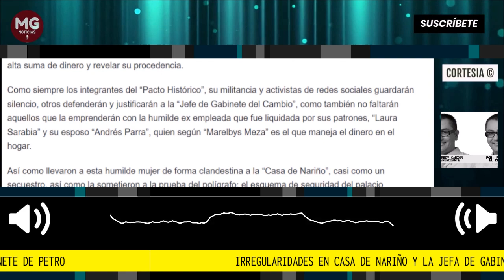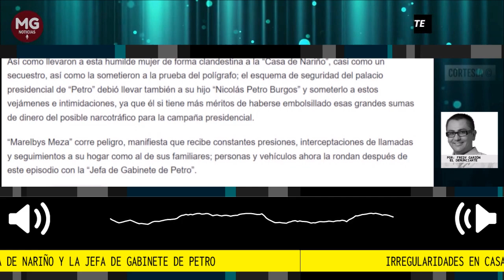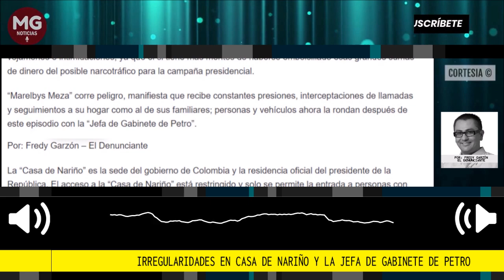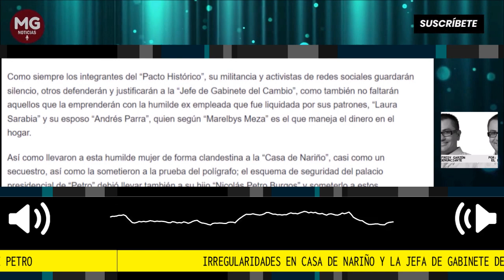IRREGULARIDADES EN CASA DE NARIÑO Y LA JEFA DE GABINETE DE PETRO 🔴 Por Fredy Garzón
La “Casa de Nariño” es la sede del gobierno de Colombia y la residencia oficial del presidente de la República. El acceso a la “Casa de Nariño” está restringido y solo se permite la entrada a personas con autorización o con una cita previamente programada, por lo general, se requiere una identificación oficial, como la cédula de ciudadanía o el pasaporte, para poder ingresar.
columna Fredy Garzón